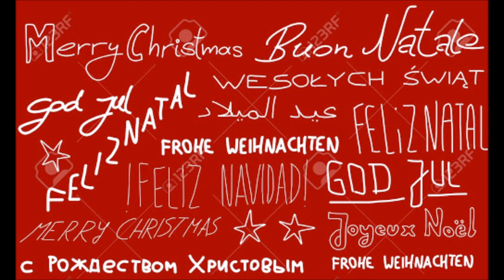Florilège de Noël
Pour ceux qui ne sont pas de grands amateurs de chansons de Noël, voici un titre "5 en 1". Les thèmes de cinq grands tubes traditionnels regroupés sur une seule musique.